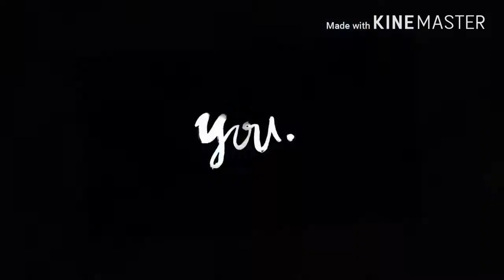Black Coaster ~ The chipettes